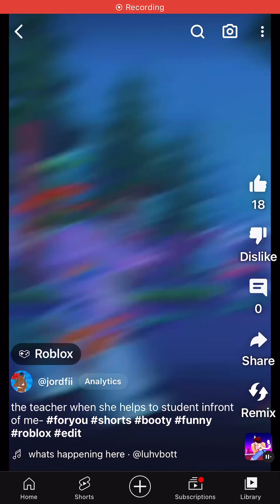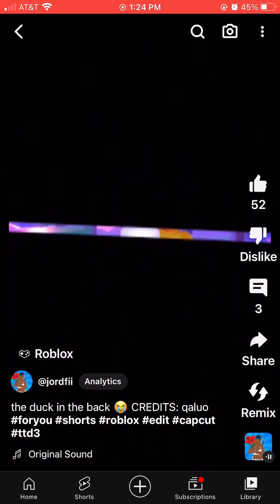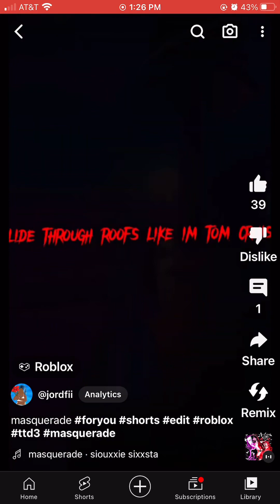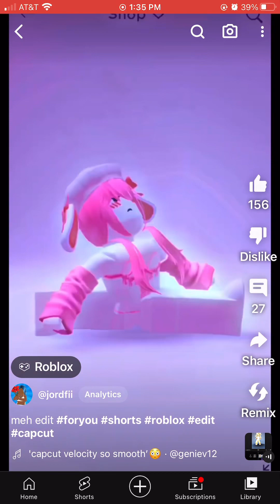MEGA EDIT COMPILATION (30k sub special 😜🤩🤪🥳🥰😘)